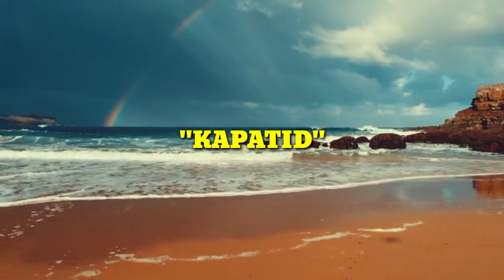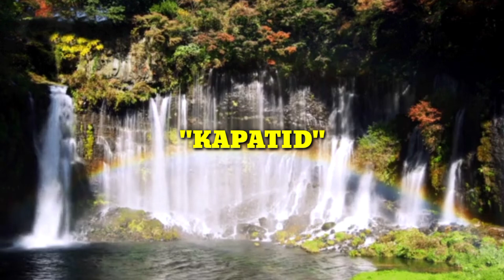INILIGAW NG KUYA ANG BUNSONG KAPATID DAHIL PABIGAT DAW,MAGUGULAT KAYO SA KAHATUNGAN NG BUHAY NG BATA